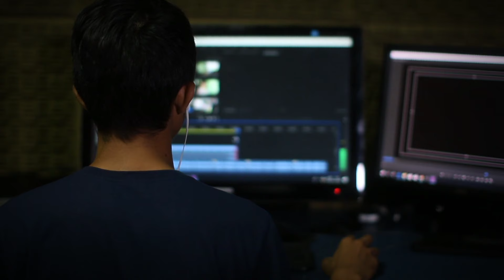Cartoons And Anime With Their Cheap Copies | Doraemon, Shinchan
Cartoons And Anime With Their Cheap Copies | Coming soon! | Doraemon, Shinchan

My Gears

Primary Mic
Secondary Mic

(Note :- Audio Edited on FL Studio or Lexis Audio Editor. Videos Edited on Kinemaster & Some other app according to situations)

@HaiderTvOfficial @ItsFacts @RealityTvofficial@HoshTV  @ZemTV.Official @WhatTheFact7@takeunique